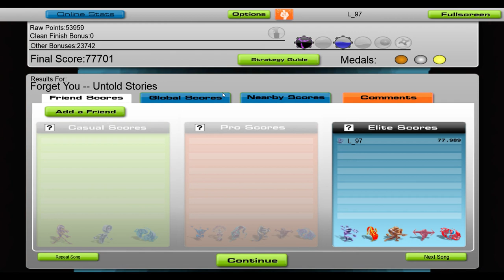Untold Stories - Forget You [Audiosurf]